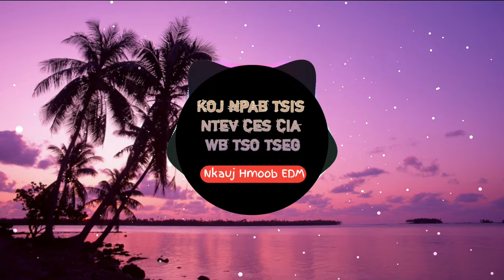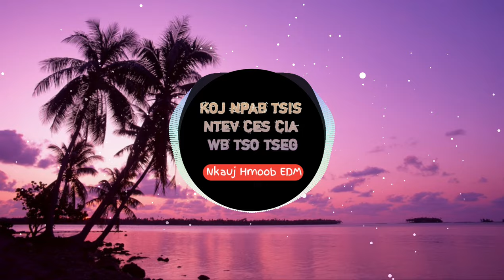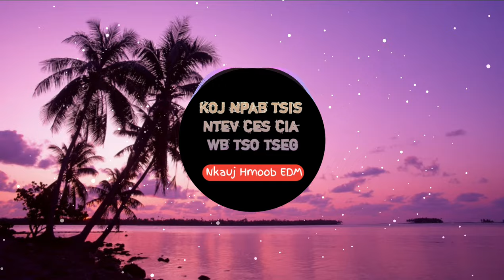Koj npab tsis ntev ces cia wb tso tseg Remix - Abyeeb Yaj || Nkauj Hmoob EDM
Koj npab tsis ntev ces cia wb tso tseg Remix || Nkauj Hmoob EDM

Song : Koj npab tsis ntev ces cia wb tso tseg